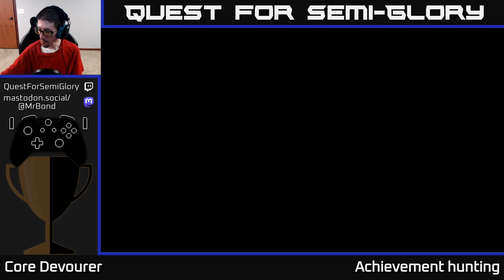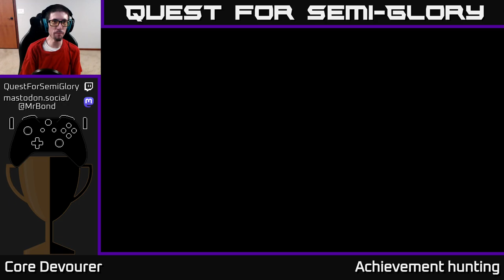Quest for Semi-Glory - Core Devourer - Session 4 (Final)